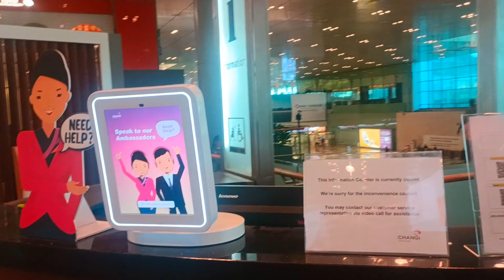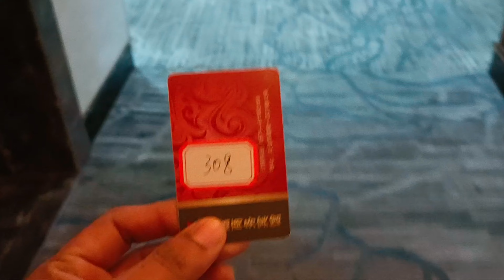Delhi to China Journey 2024| Shanghai Pu Dong by Singapore| China Full Details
Delhi to China Travel Information
Delhi - Singapore - Shanghai - Yiwu